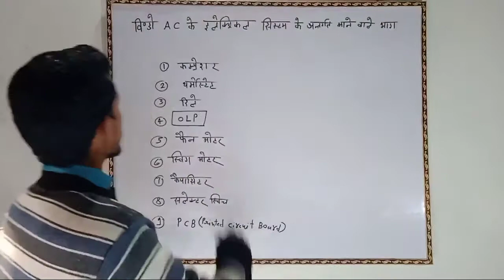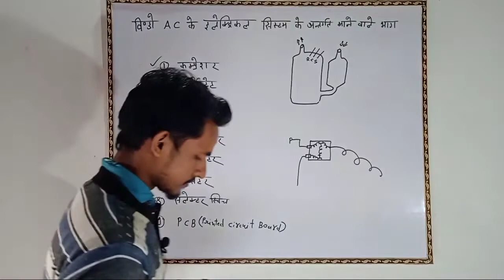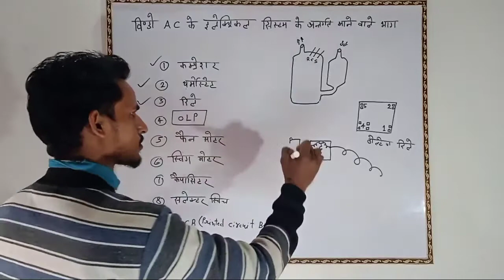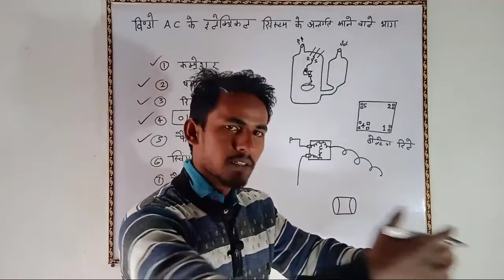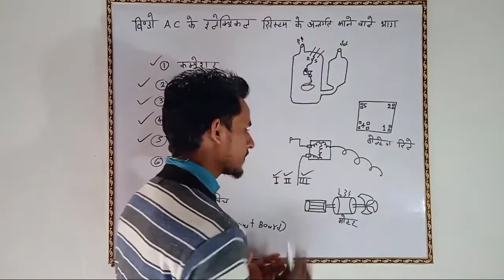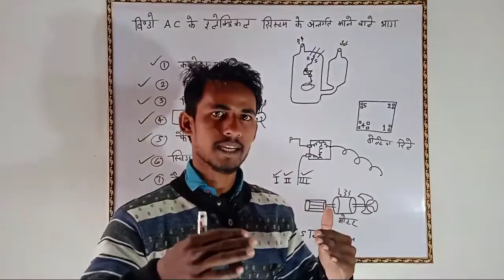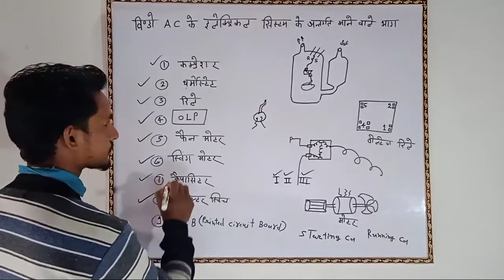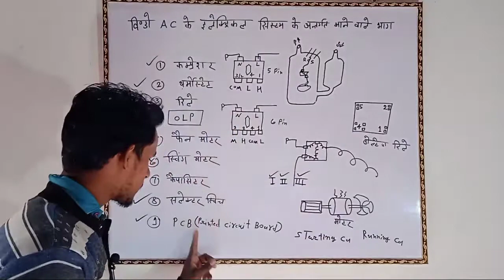विंडो AC मे कितने इलेक्ट्रिकल भाग होते हैँ!